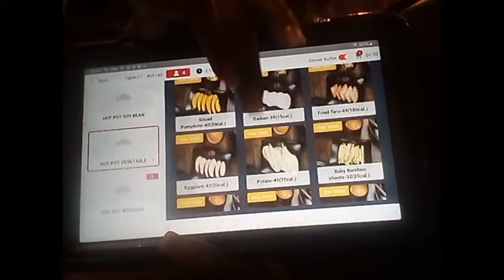DAILY VLOG| K-POT RESTAURANT • FAMILY NIGHT • DRINKING HENNESSY • TYLERBOBO FAMILY 😊 ❤️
Hey my beautiful people welcome back to another video. Before we get started here first.
I'm enjoying my little family walk and our outdoor adventure 🥰 I love my girlfriend and son very much.
Went out with my family we had a wonderful evening at K-pot very delicious food and great drinks and yes I was full and fat and tired.
We love everyone that comes in watches our video's it's full of fun times, happy moments, sad moment, real and raw, bold. ✨
We're the TylerBobo Family we are homeless at the moment living in a Motel and our day to day Is different and full ✨ we are here to share our story and bless those whom needed it. ✨ Our heart is pure and our Love is stronger then ever✨💕 We love Vlogging and giving back and helping and spreading positivity to the world.